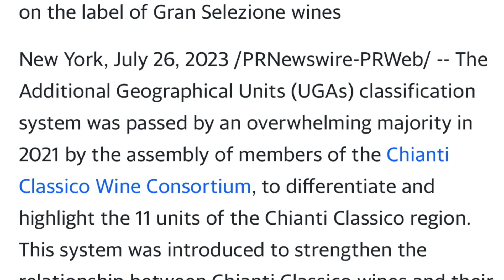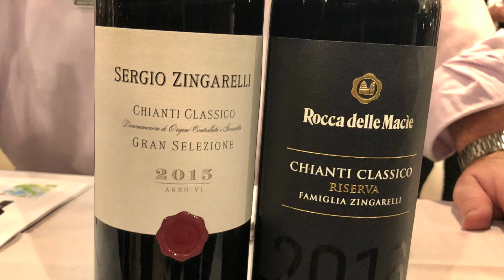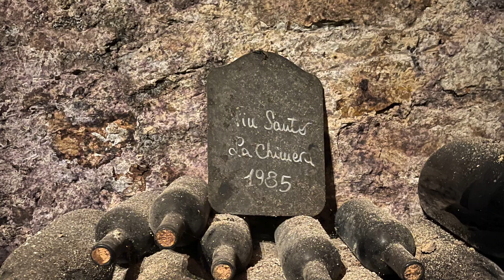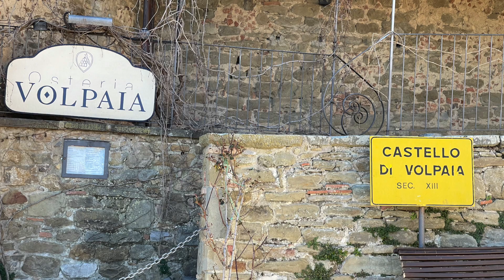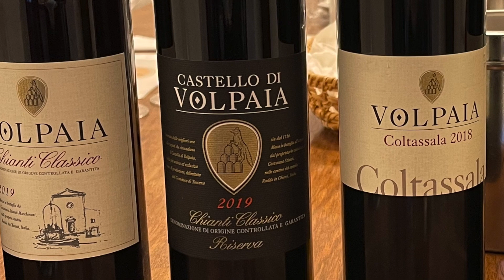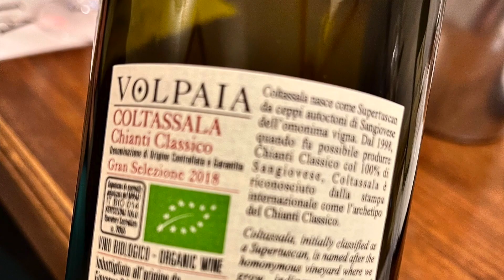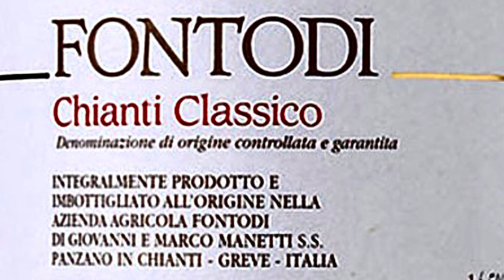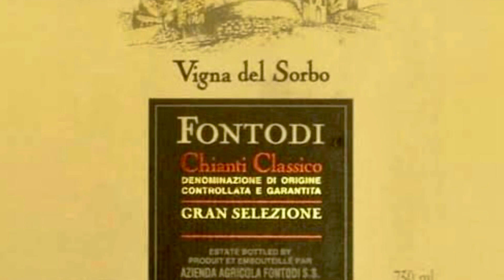Tasting Tuscany: CHIANTI CLASSICO Wine Region & 3 Top Wineries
John Jackson, DipWSET a/k/a Attorney Somm explains the Chianti Classico Italian wine region in detail, including its history, its terroir, Sangiovese, and the three categories of Chianti Classico DOCG wine: Chianti Classico Annata, Chianti Classico Riserve and Chianti Classico Gran Selezione.  AttorneySomm then identifies 3 top Chianti Classico wine producers (Tuscan wineries) whose wines you can purchase to start collecting Chianti Classico wines.

Attorney Somm discusses the following producers, which are all Tuscan wineries, in this video:
Castello di Monsanto
Castello di Volpaia
Fontodi

To sign up for the flash site where I often find Rioja wines, click the following link: